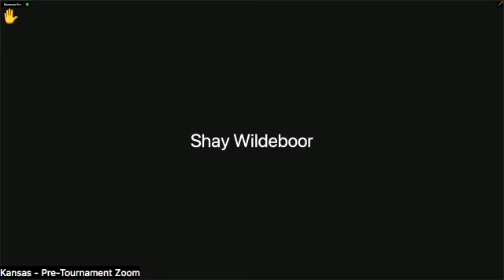Kansas basketball coach Bill Self breaks down the Bahamas field & talks about his return